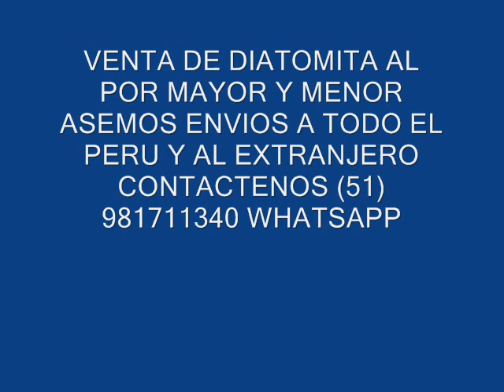venta de tierra de diatomita - VENTA DE DIATOMEA - venta de tierra de diatomea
cel : (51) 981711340 wsp , venta de diatomita en peru  en lima piura y todo el peru , asemos envios al extranjero y todo el peru 10 años en el mercado nos respaldan , interesados nos pueden llamar o escribir a nuestro whatsapp a la brevedad le atenderemos.

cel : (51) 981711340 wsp